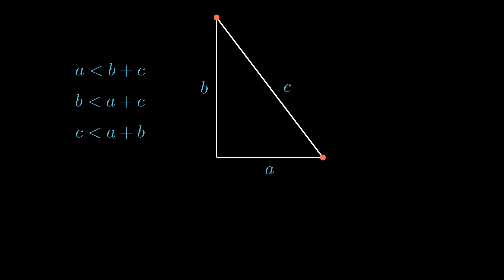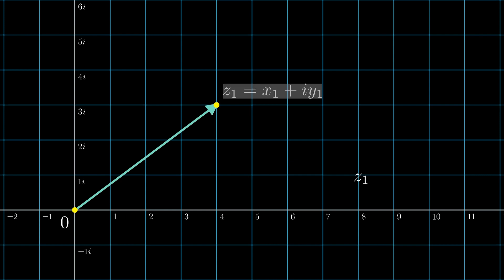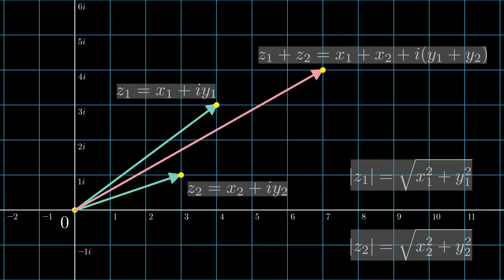متراجحة المثلث | Inégalité Triangulaire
فيديو تعليمي يشرح مبدأ مهم في علم الرياضيات، وهو متراجحة المثلث. يتناول هذا الفيديو شرحاً وافياً لكيفية تطبيق هذه النظرية في مختلف المسائل الرياضية، مع تقديم أمثلة توضيحية تساعد على فهم هذا المبدأ الأساسي في الهندسة.

Une vidéo éducative qui explore un principe fondamental en mathématiques, l'inégalité triangulaire. Cette vidéo offre une explication détaillée de la façon dont ce théorème est appliqué dans différents problèmes mathématiques, avec des exemples illustratifs pour aider à comprendre ce principe géométrique essentiel.

الموقع الخاص بالقناة:
Site Internet de la chaîne :